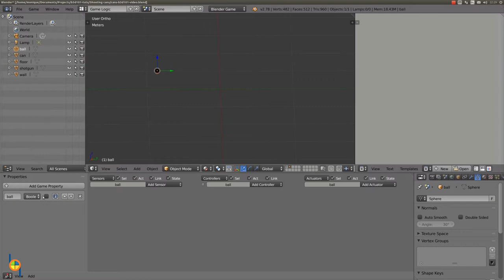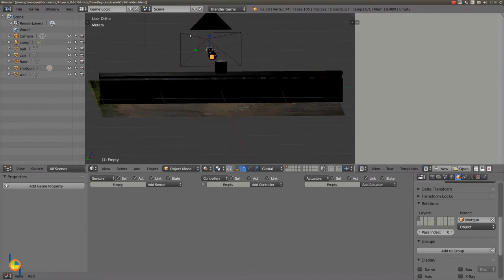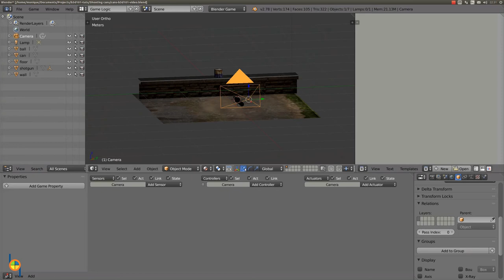Shooting cans lesson 7